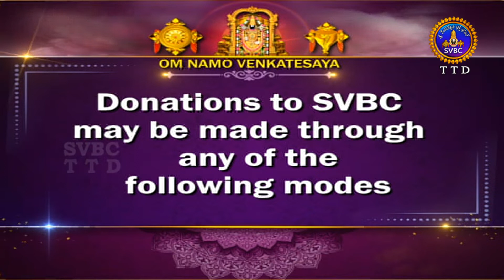శ్రీమద్భగవద్గీత || Srimadbhagavadgita || Tirumala || 16th Adhyayam || Slokam-01-3 || SVBC TTD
16వ అధ్యాయం || శ్లోకం  -16వ అధ్యాయం || శ్లోకం  -01-3
16th Adhyayam || Slokam-01-3
శ్రీమద్భగవద్గీత | Srimadbhagavadgita | Tirumala | 16th Adhyayam | Slokam -  01-3 | Sri Kuppa Viswanadha Sarma